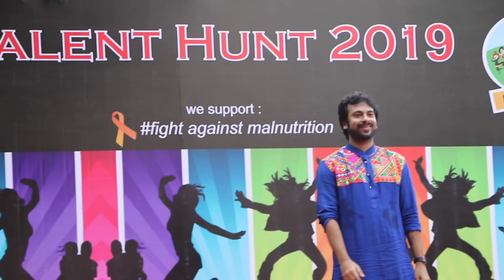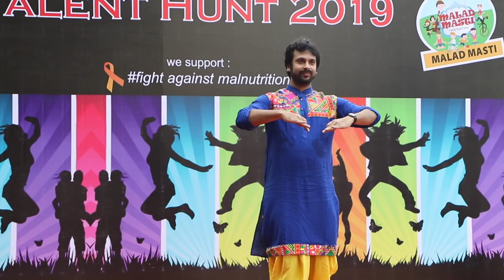Devesh Mirchandani at the MALAD MASTI festival 2019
Watch Devesh Mirchandani and his students perform LIVE at the MALAD MASTI 2019 on 1st December 2019 On Nainowale Ne and Nagada Sang Dhol.